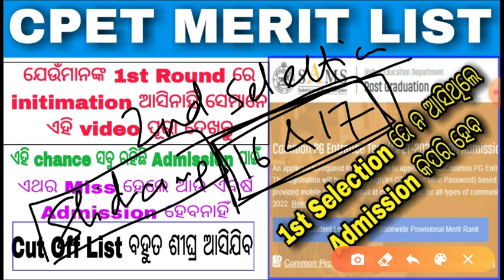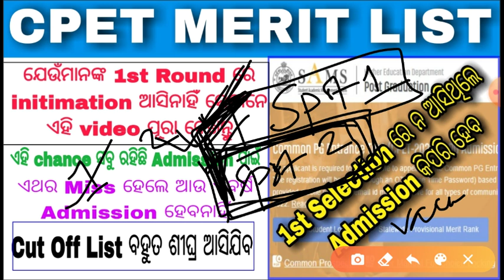CPET 1st Selection Merit List//Check If you are not selected in any HEI//Intimation Letter Download